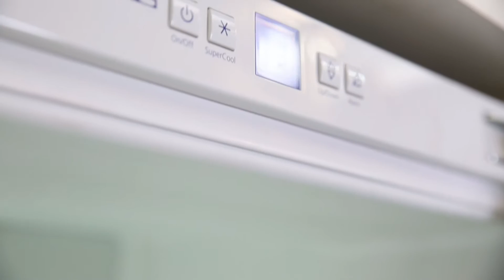Liebherr IKB35102000 Integrert kjøleskap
Liebherr IKB35102000  kjøleskap
Se underteksten til videoen her:

Leter du etter et integrerbart kjøleskap med moderne og intelligent
teknologi som sørger for at maten holder seg lengst mulig?
Da er dette skapet
perfekt for deg!
Skapet har stor kapasitet og passer perfekt til en større familie på tre–fire personer.
Skapet er innrettet med tre lekre bioskuffer som er
laget for perfekt oppbevaring av grønnsaker og ferskvarer.
Som en ekstra bonus holder varene seg faktisk ferske betydelig lenger enn ved tradisjonell kjøling.
Alle skuffene har teleskoputtrekk for lettere tilgang
og en av dem kan stilles inn til enten HydroSafe eller DrySafe.
Hvis du stiller inn skuffen til HydroSafe,
egner skuffen seg til oppbevaring av frukt og grønt,
mens DrySafe er egnet for oppbevaring av
for eksempel meieriprodukter, kjøtt og fisk.
Ved å oppbevare maten under optimale
forhold sikrer du at de beholder tekstur og smak.
Så hvis du er lei av å kaste mat, vil du
sette pris på denne funksjonen.
Og har du vært ute og gjort storinnkjøp,
kan du med fordel slå på SuperCool.
Det gir en mye lavere kjøletemperatur,
slik at maten beholder kvaliteten.
Hvis du ikke slår av SuperCool selv,
slår den seg automatisk av etter 12 timer.
I tillegg har skapet også digital temperaturstyring, slik at du alltid har
god oversikt over temperaturen i skapet, og du kan stille den inn etter behov.
I dette skapet er det seks hyller, hvorav den ene er delbar.
Dvs. at du altså kan innrette skapet som du vil
hvis du har høyere ting som skal stå på hyllen.
Nederst finner du en fleksibel flaske- og
oppbevaringshylle som du kan gjøre om etter behov.
I døren finner du to flaskeholdere på de to nederste
hyllene, som bl.a. kan holde vinflasker på plass.
Skapet er også utstyrt med ventilert
kjøling som får luften til å sirkulere rundt i skapet.
Dermed er du sikret helt korrekt temperatur
til oppbevaring av maten, på alle hyllene.
Er det noe du er i tvil om, så sitter
vi alltid klare til å hjelpe deg over telefonen.